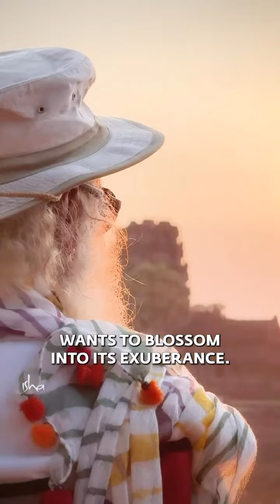Mystic Musings – Cambodia Glimpses